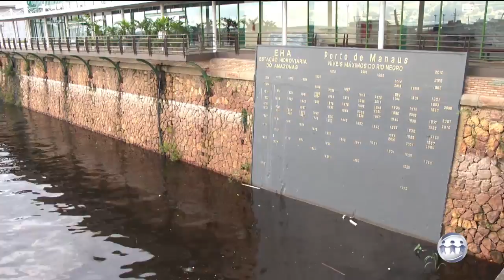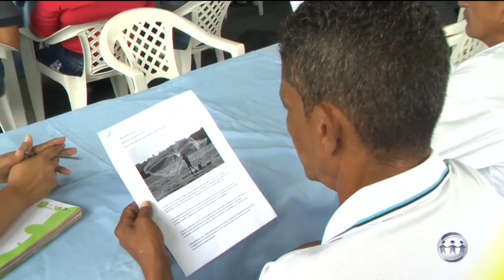A CRÍTICA NA TV - 3º Bloco - 27/01/17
Assista ao terceiro bloco do jornal A Crítica na TV desta sexta-feira. O A Crítica na TV é exibido às 18h30 (horário Manaus) de segunda a sexta, na TV A Crítica (canal 04 | NET 514) e pelo aplicativo A Crítica Play.